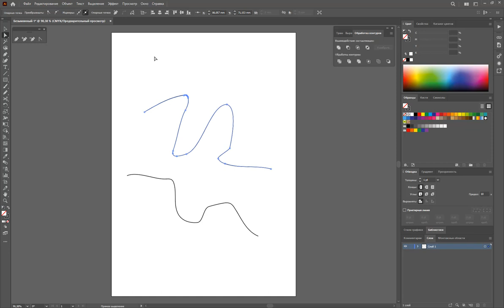Не выбираются точки на линии в Иллюстраторе, не редактируется линия в Adobw Illustrator